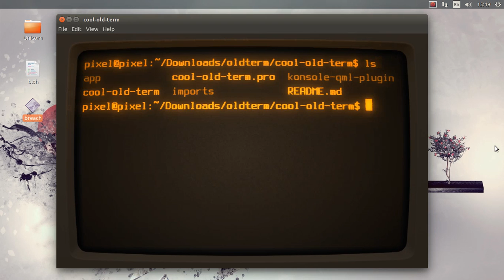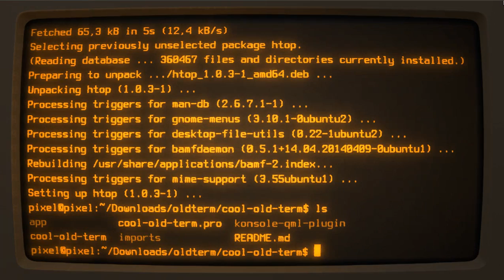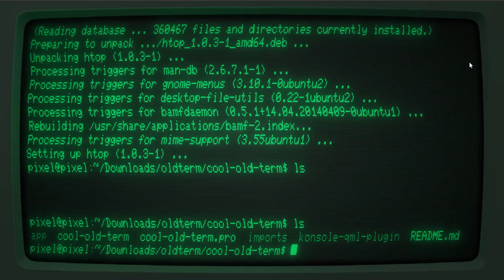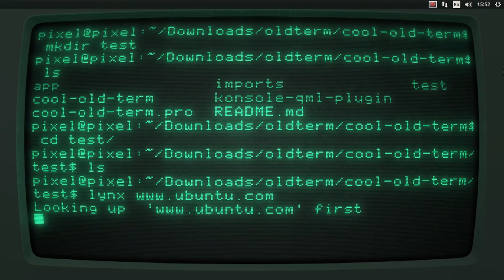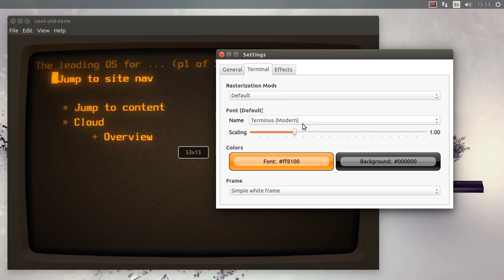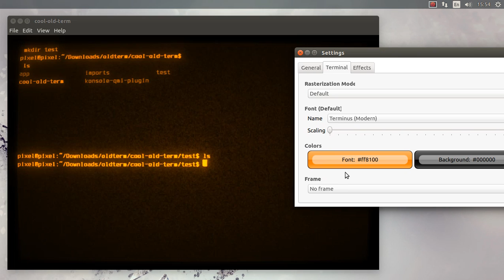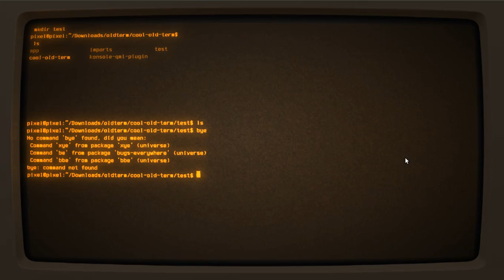cool-old-term (now cool-retro-term) on Ubuntu 14.10 linux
cool-old-term running on Ubuntu 14.10 linux

cool-old-term is a terminal emulator which tries to mimic the look and feel of the old cathode tube screens. It has been designed to be eye-candy, customizable, and reasonably lightweight.

It now uses the konsole engine which is powerful and mature.

This terminal emulator requires Qt 5.2 or higher to run.